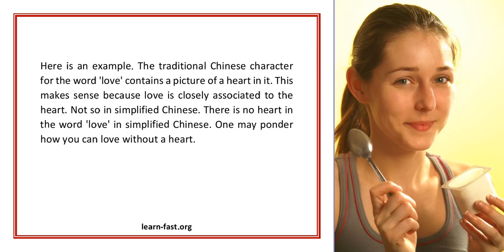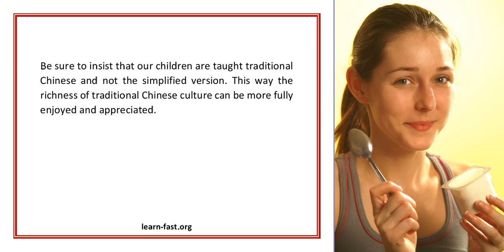The Push to Learn Chinese in Our Schools